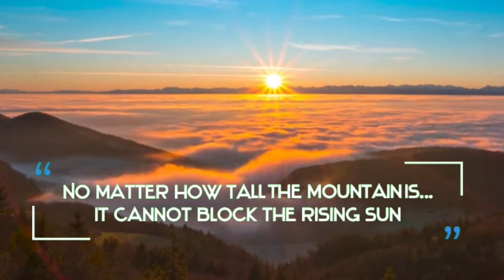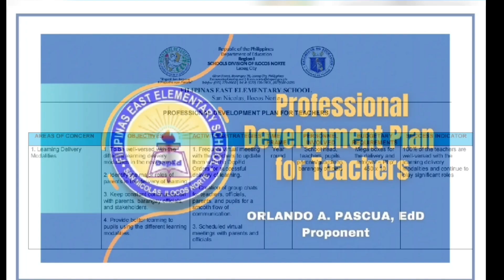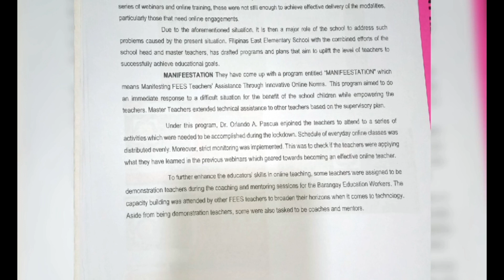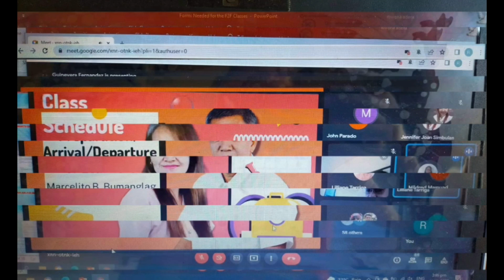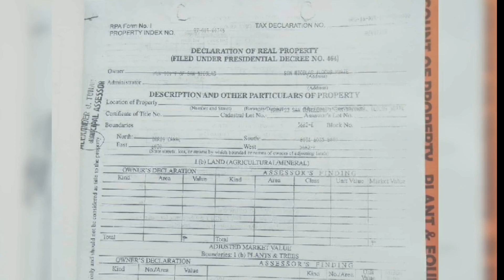SBM Video 2022 Best Practices/Success Begins in Me!/FEES#school-basedmanagement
This is a 6-minute SBM video showing the different MOVs under the 4 dimensions. It showcases the school's best practices